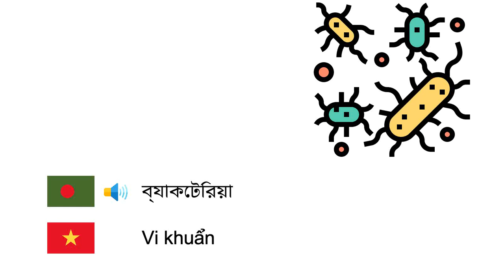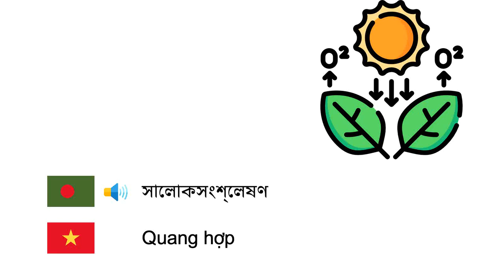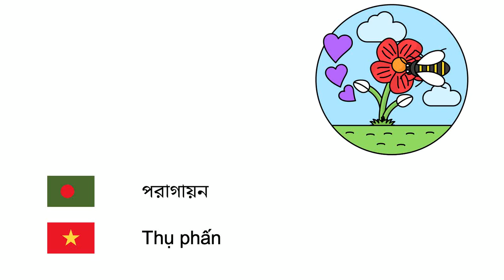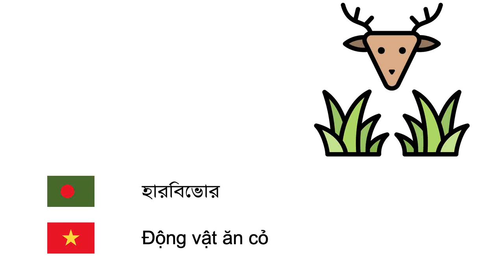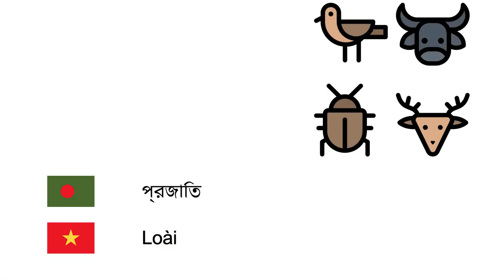জীববিজ্ঞান (ভিয়েতনামী ভাষা) (bn-vi)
Fone TV
bn-vi-14
Sinh học (Tiếng Việt)
কোষ - Tế bào
অঙ্গ - Cơ quan
কলা - Mô
অঙ্গাণু - Bào quan
বংশাণু - Gen
ব্যাকটেরিয়া - Vi khuẩn
ভাইরাস - Virus
উদ্ভিদ - Thực vật
প্রাণী - Động vật
প্রোটিন - Protein
বিবর্তন - Tiến hóa
অভিযোজন - Thích nghi
পরিব্যক্তি - Đột biến sinh học
বিপাক - Trao đổi chất
জীব - Sinh vật
অণুজীব - Vi sinh vật
সালোকসংশ্লেষণ - Quang hợp
ক্লোরোফিল - Diệp lục
বীজ - Hạt
ভ্রূণ - Phôi
অঙ্কুরোদগম - Sự nảy mầm
পরাগায়ন - Thụ phấn
মূল - Rễ
পাতা - Lá
কাঠ - Gỗ
পরিপাক - Tiêu hóa
গাঁজন - Lên men
শ্বাপদ - Động vật ăn thịt
হারবিভোর - Động vật ăn cỏ
প্রকৃতি - Tự nhiên
প্রজনন - Sinh sản
উৎসেচক - Enzym
রক্ত - Máu
জীবন - Sự sống
জীবাশ্ম - Hóa thạch
জীববৈচিত্র্য - Đa dạng sinh học
সার - Phân bón
প্রজাতি - Loài
বিলুপ্তি - Tuyệt chủng
বংশগতি - Di truyền